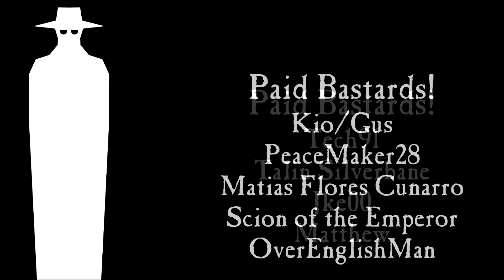XCOM 2: War of The Chosen! Part 21 - Defending Our Home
So, we won last time! Surely we saw the aliens off then? What do you mean “No”? THEY took over the world?! God damn it. FINE WE’LL TAKE IT BACK THEN I GUESS!